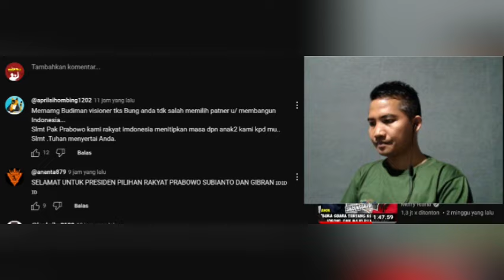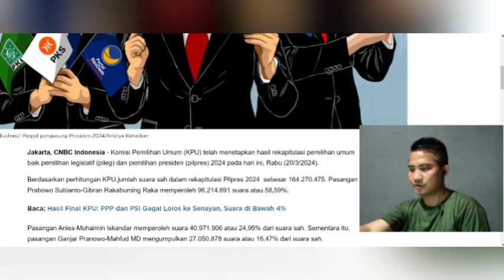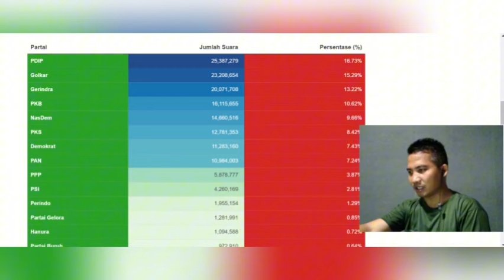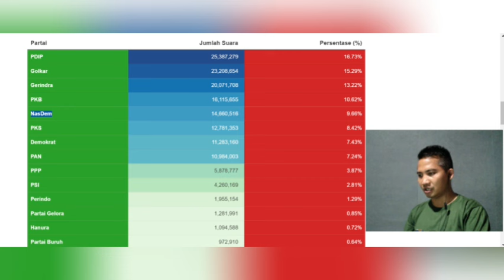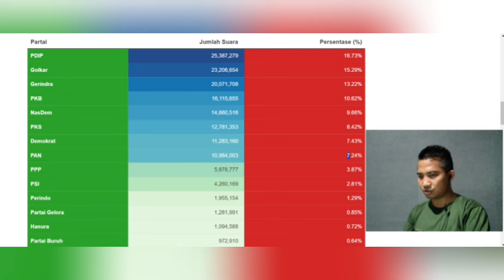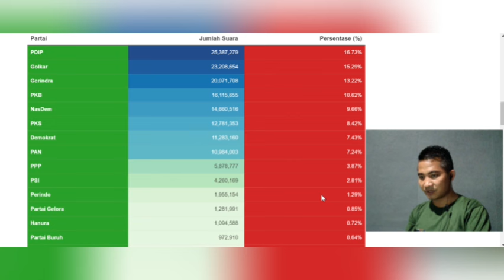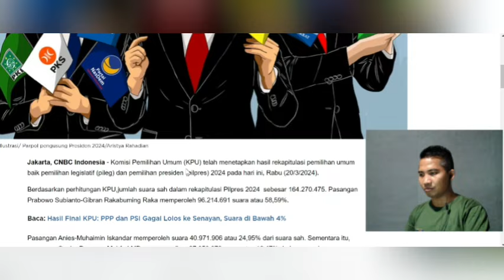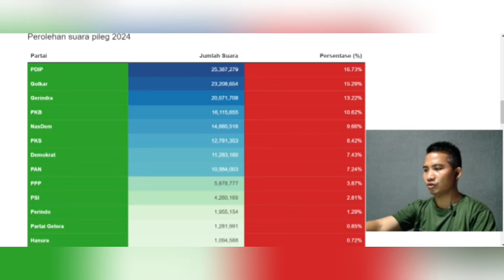BUDIMAN SUDJADMIKO: BUKA BUKAAN SOAL DUKUNG PRABOWO DI PILPRES 2024